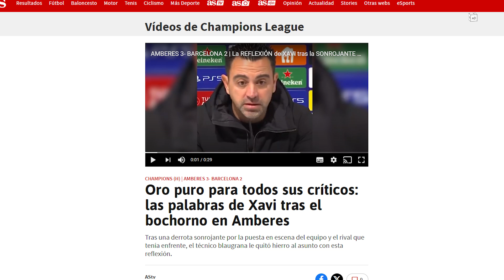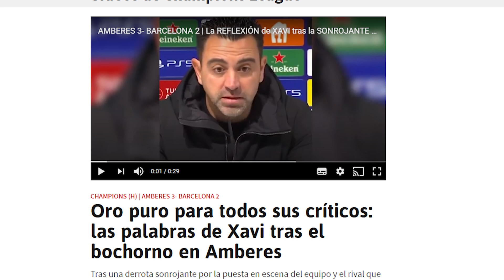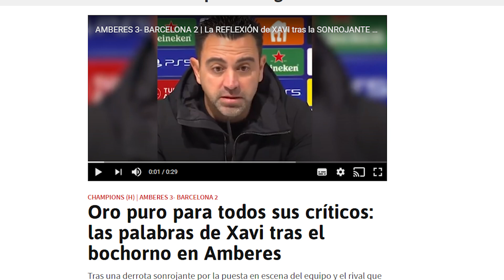Las palabras de Xavi en rueda de prensa que NADIE PUDO EXPLICARSE